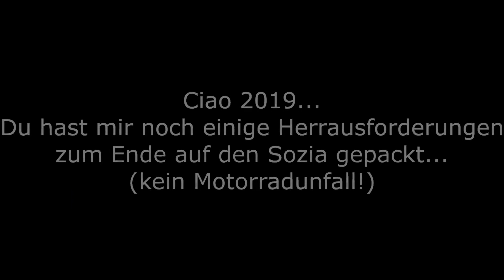Asphalt Liebe #18 [Wieso keine Videos gekommen sind? Ziele 2020? / 2019 Edit] Motovlog KTM 790 Duke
Jap...so ist es. bin zurück! :)

Track 2 "Outro" Credit @

Vega - Winter in Frankfurt (Prod. by Johnny Illstrument & ThankYouKid)

Produced by Johnny Illstrument
Co-Produced by Thankyoukid
Mixed by David Alexi
Mastered by Volker Idr Gebhardt

Music video by Vega performing Winter in Frankfurt. (C) 2018 Urban, a division of Universal Music GmbH